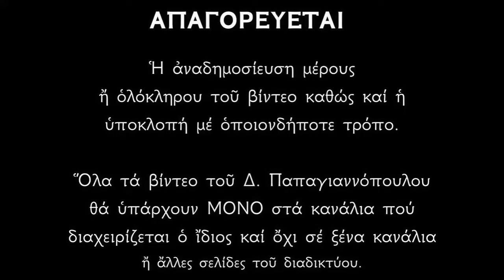Απολυτίκιο Αγίου Προφήτου Μωϋσέως - 4 ΣΕΠΤΕΜΒΡΙΟΥ | Δημήτριος Παπαγιαννόπουλος